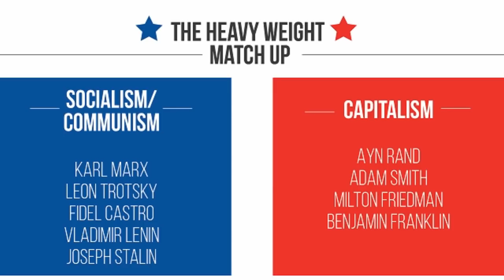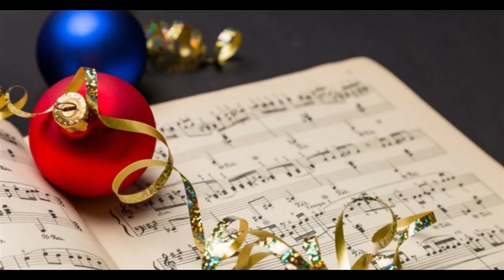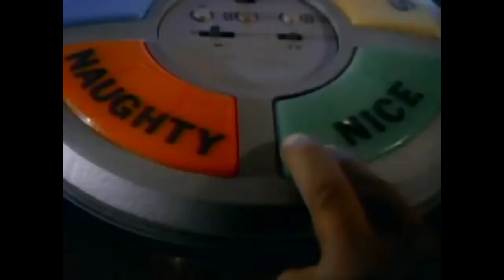Why Die Hard Is a Christmas Movie